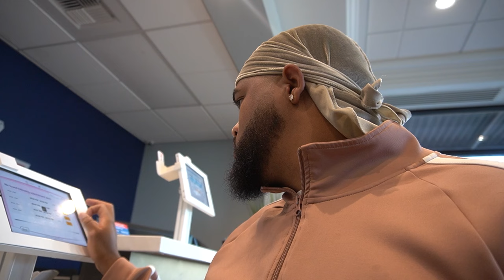A Day in the Life of a Paralyzed Man Ep. 2 : I Have To Go To The Emergency Room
Peace & ❤️,
Kevin

Kevin---  g1airmen
Kassy--  kassy_g

Main Camera Used to Film Videos ⤵️
Canon PowerShot G7X Mark II

INTRO/OUTRO MUSIC BY: Ikson - Let Go